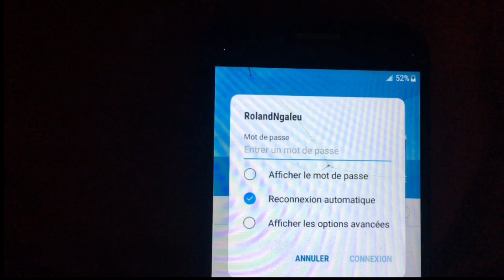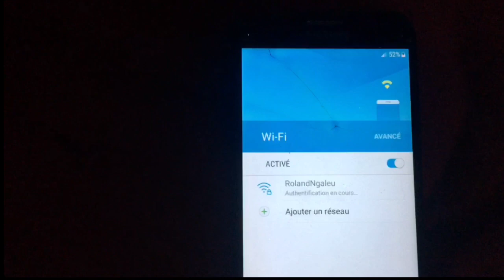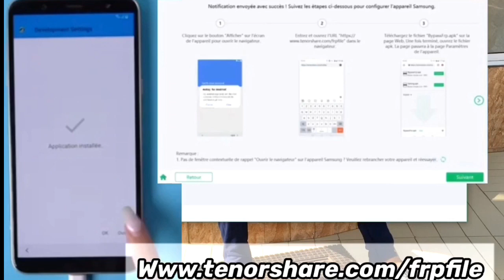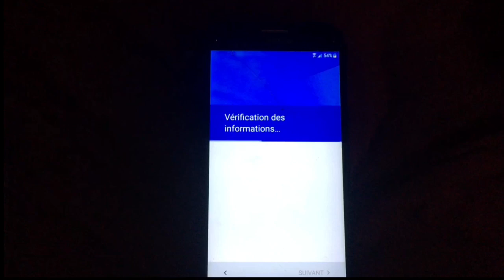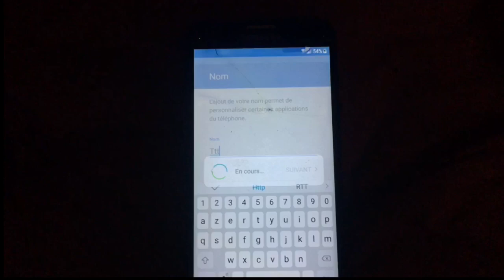Comment débloquer un compte google après réinitialisation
Voici l’adresse qu’il faut mettre sur le navigateur du téléphone bloqué

Pour tout ceux qui ont des questions Je vous invite à me contacter sur mes réseaux 🤓
Canal Telegram 👇👇